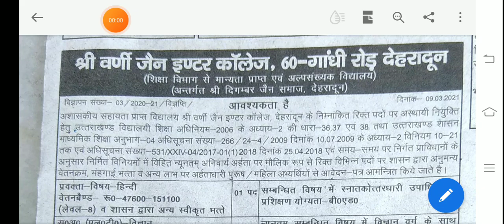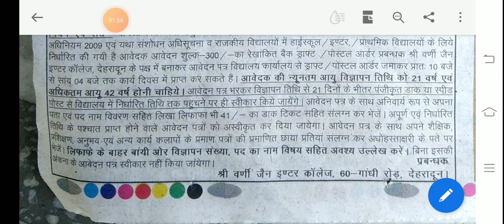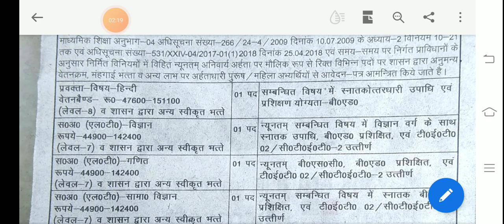देहरादून में निकली सरकारी शिक्षकों की वेकन्सी .........